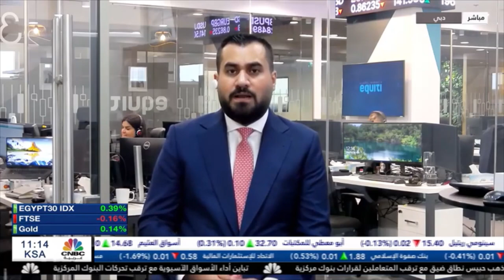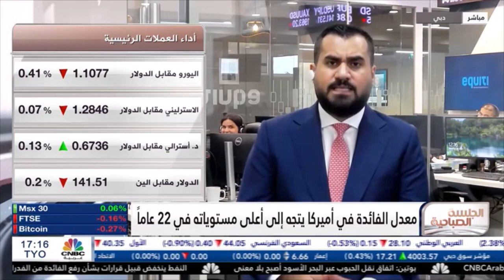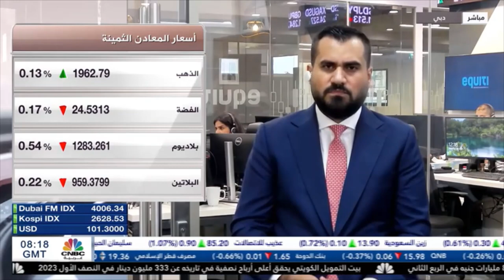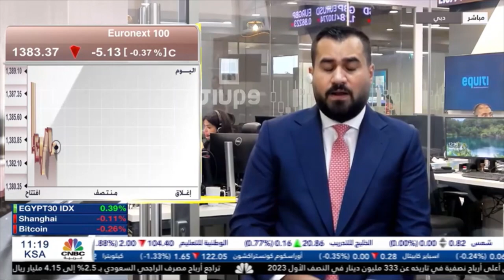تتنظر الأسواق زيادة أخرى على سعر الفائدة الفيدرالية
يتطلع المستثمرون إلى قرار مجلس الاحتياطي الفيدرالي بشأن أسعار الفائدة، وتشير التوقعات إلى أن يرفع البنك الفائدة بمقدار ربع نقطة عندما يجتمع يوم الأربعاء، مع تركيز الأسواق على تصريحات رئيس الفيدرالي "جيروم باول"

صدرت صباح اليوم قراءة مؤشر مديري المشتريات في منطقة اليورو حيث تباطأ كلا القطاعين الخدمي و التصنيعي.